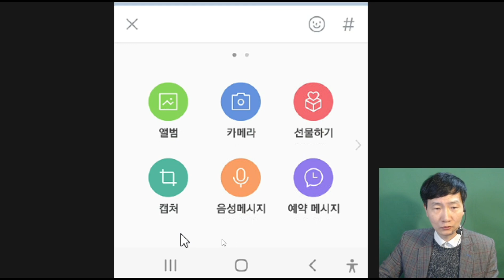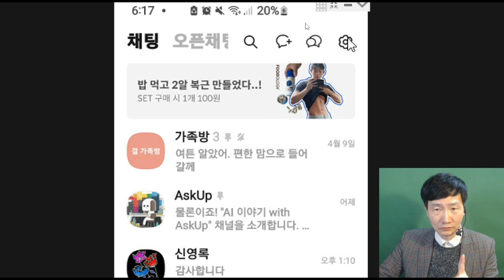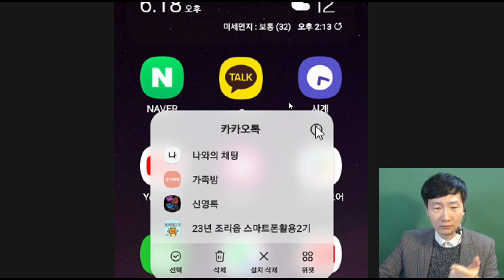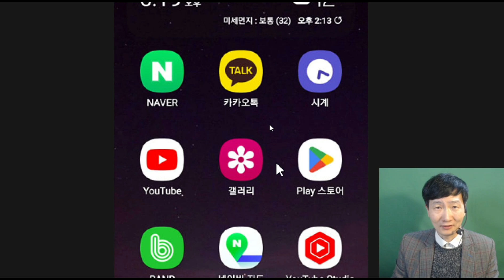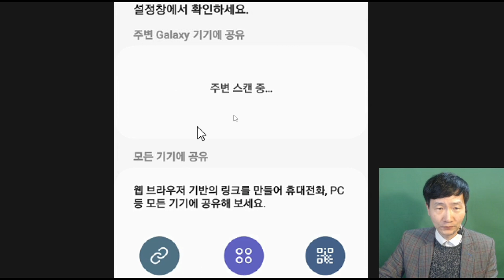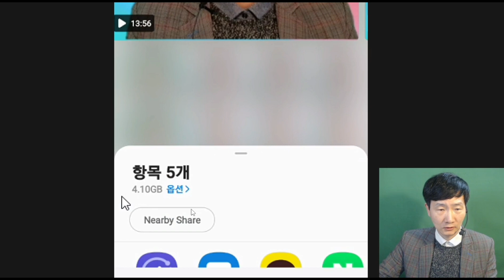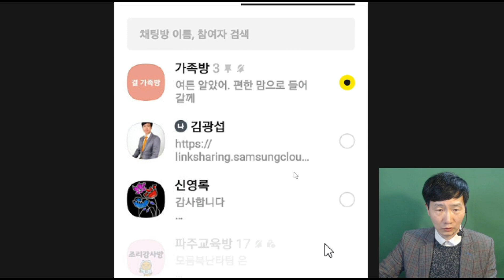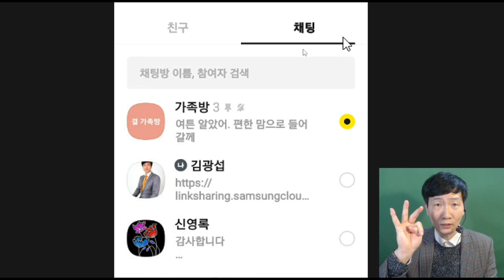카카오톡 동영상 공유 3가지 문제! Quick Share 퀵셰어로 간단하게 해결하세요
카카오톡 고용량 동영상 직접 공유하지 말고 이 방법 이용하세요.
Quick Share 퀵셰어 링크 공유 추천드려요.
* 카카오톡 고용량 동영상 공유시 3가지 단점
1. 300MB 이상 동영상 공유는 불가능합니다.
2. 원본 화질 동영상 공유가 불가능합니다.
3. 스마트폰 저장공간을 깍아먹어요.